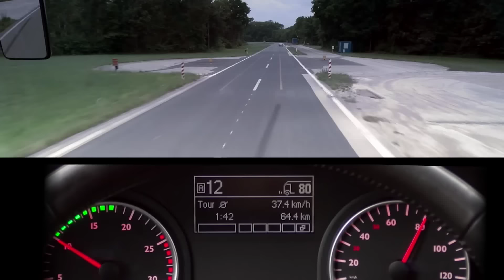NUEVO SISTEMA DE FRENADO - MAN EBA